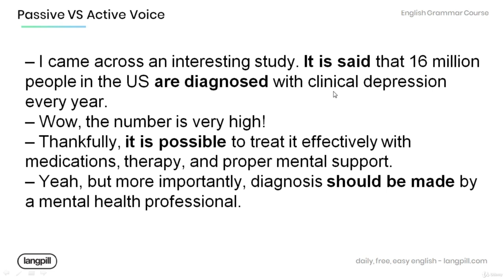3 Passive vs Active Voice Short Story